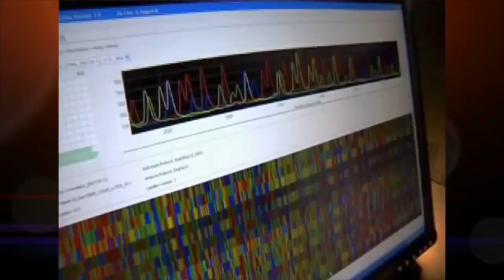Internships at the Smithsonian Institution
Are you about to start interning at the Smithsonian or thinking about it?  Check out this short orientation video to get a sneak peak of what it's like!